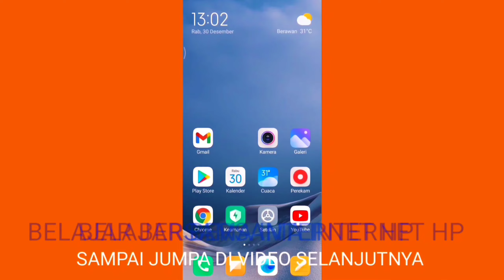The most melodious singing frog sound, night relaxation.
The sound of the bangkong frog singing in unison, after the rain came in the rainy season this year.
There was a line of frogs that were so excited, they shouted at each other.  This incident began at around 8 pm, just before sunset in the pouring rain which was quite heavy.
So immediately there are a lot of puddles that occur because of it.
 This incident lasted until the morning, even until the sun was shining brightly, the frogs were still making sounds.